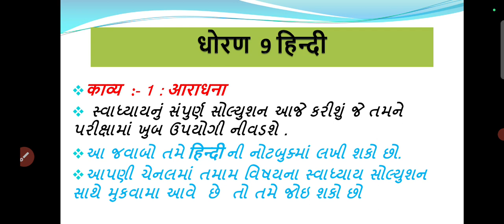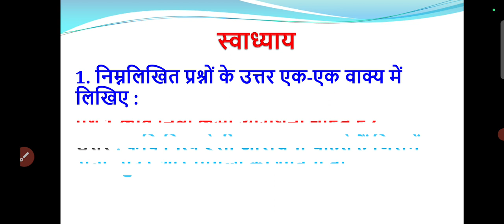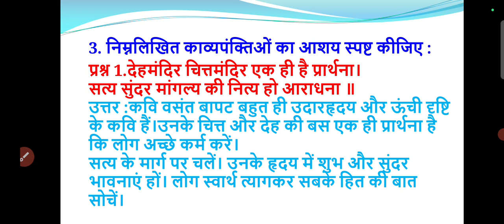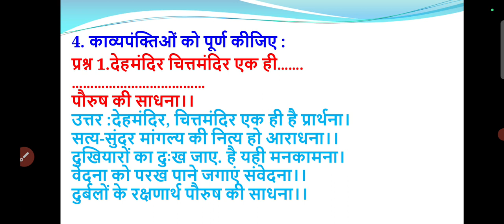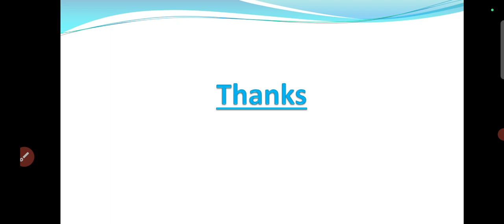std 9 hindi ch 1 swadhyay solution/dhoran 9 hindi ch 1 swadhyay solution/ધોરણ 9 હિન્દી 1 સ્વાધ્યાય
std 9 hindi ch 1 swadhyay answer

std 9 hindi ch 1 swadhyay pothi solution

std 9 hindi ch 1 swadhyay 2022

std 9 hindi ch 1 swadhyay navneet

std 9 hindi ch 1 swadhyay answers

std 9 hindi ch 1 swadhyay nadi ki pukar std 9 hindi ch 1 swadhyay
std 9 hindi ch 1 swadhyay hindi std 9 ch 1 swadhyay solution

dhoran  hindi swadhyay std 9 hindi chapter 1 swadhyay  hindi swadhyay std 9

hindi std 9 ch 1 swadhyay pothi

std 9th hindi chapter 2 swadhyay

billi ka bilanguda swadhyay

dhoran 9 hindi swadhyay 2

dhoran 9 hindi swadhyay pothi dhoran 9 hindi swadhyay pothi part 1

dhoran pothi 9 hindi swadhyay

धोरण 9 काव्य 1 आराधना स्वाध्याय सॉल्यूशन
धोरण 9 काव्य 1 स्वाध्याय सॉल्यूशन

answers

std 9 hindi kavya 1 aradhana swadhyay

dhoran nav hindi swadhyay

dhoran 9 hindi 1 swadhyay solution

dhoran 9 hindi  kavya 1 swadhyay solution

dhoran 9 hindi swadhyay pothi part 1 dhoran 9 hindi ch 1 swadhyay
dhoran 9 hindi chapter 1 aradhana swadhyay

dhoran 9 hindi ch 1 svadhayay solution

dhoran 9 hindi chapter 1 swadhyay dhoran 9 hindi chapter 1 swadhyay

dhoran 9 hindi chapter 3 swadhayay solution

dhoran 9 hindi chapter 2 svadhayay solution

dhoran 9 hindi chapter 1 swadhyay solution

🔶ધોરણ 7

🔶ધોરણ 8

🔶Std 9

🔶ધોરણ 10